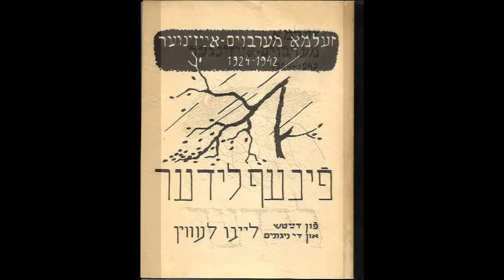LULLABY TO MYSELF Selma Meerbaum-Eisinger 1924 - 1942 (from "Secret Guests")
I'll rock me and rock me and rock on and on
And dream in the day and by night
And drink the same old intoxicating wine,
Like one who though awake sleeps tight.

I'll sing me and sing on in sorrow a song,
A rhyme full of hope and of luck,
I'll sing just like someone who still doesn't know
That for him there will be no way back...

I'll tell me a story a magical tale
Of true love that's heaven's decree,
And before it is over, the spell will fail
And I'll sense it ends unhappily.

I'll play and I'll play on a tune from those nights
That are vanished and lost to me.
I'll play and I'll play as if I were struck blind,
I'll be free of the truth -- I'll "be free"...

I'll laugh and I'll chaff, such a laugh I'll let out
At myself and my foolish play,
And keep spinning a dream that will not come about --
While hoping it will anyway...

Translated by Hadassah Haskale